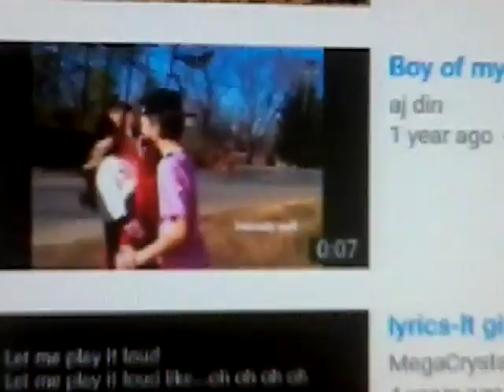Supriseing kiss cam wow